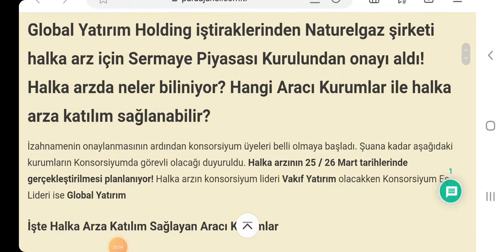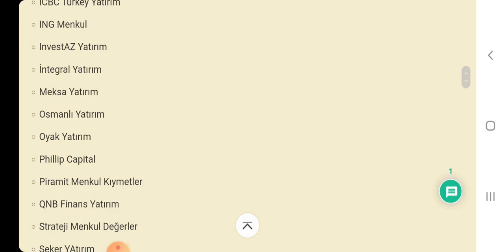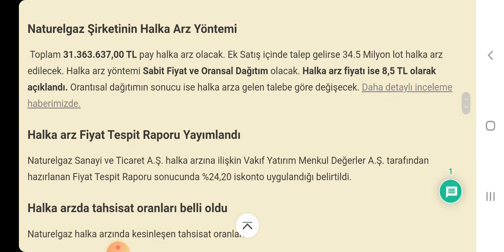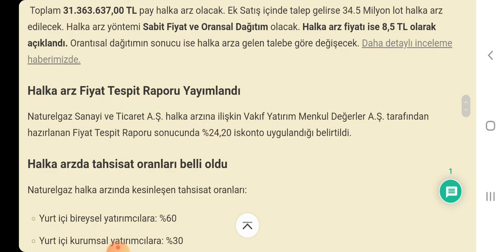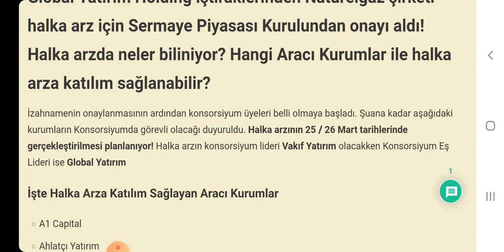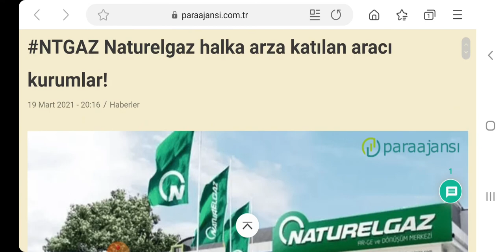Naturel gaz halka arz aracı kurumlar belli oldu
Naturel gaz ntgaz @ntgaz NTGAZ önemli bilhiler aracı kurumlar belli oldu